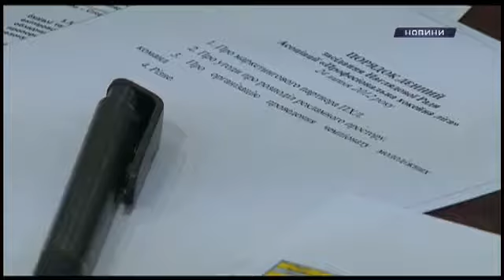Засідання ПХЛ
Засідання Наглядової ради ПХЛ (Хокей, 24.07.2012)